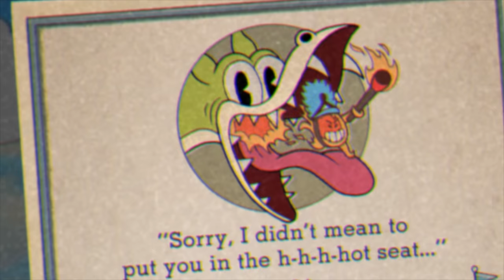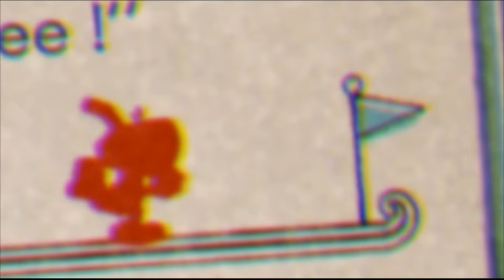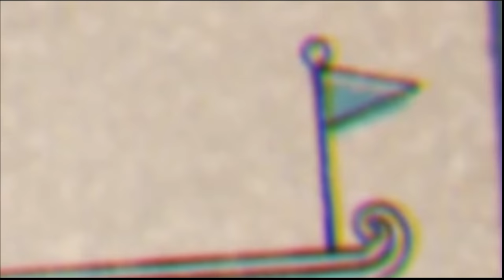DARKSOULS IST FÜR PUSSIES | CupHead